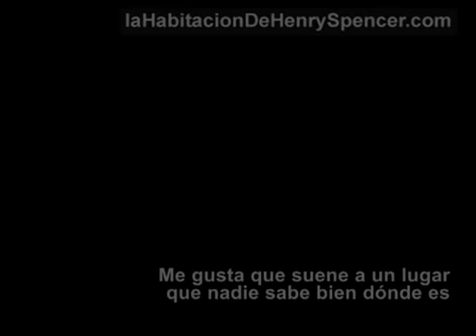Jacqueline Fowks desde Lenovo